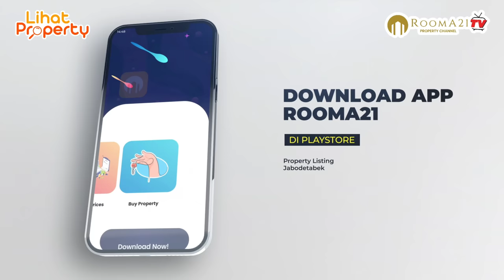Telaga Kahuripan : Township Berkonsep Kembali Ke Alam, Hunian Impian Masyarakat Perkotaan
@Rooma21TV-Propertychannel   Oleh Kuripan Raya, Telaga Kahuripan dibangun dengan konsep township yang dipadukan dengan keasrian alam dengan luas 750 hektar. Perumahan di Selatan Jakarta ini menawarkan pengalaman hidup yang nyaman dan terbaik bagi penghuninya. Telaga Kahuipan juga bekerjasama dengan berbagai project tim seperti designer, arsitek, teknisi untuk memberikan kehidupan terbaik bagi penghuni. Telaga Kahuripan dibangun dengan rancangan menyeluruh, mulai dari fasad eksterior yang menarik hingga sistem hunian yang terintegrasi serta landscape terbaik.

Telaga Kahuripan merupakan hunian bernuansa resort dengan keindahan panorama Danau yang eksotis, dikelilingi bukit, dan lembah hijau. Suasananya begitu asri dan bebas polusi. Hunian yang berlokasi di Bogor, ini sangat cocok bagi Anda yang mendambakan tempat tinggal ideal bersama keluarga sekaligus memiliki nilai investasi yang tinggi.

atau